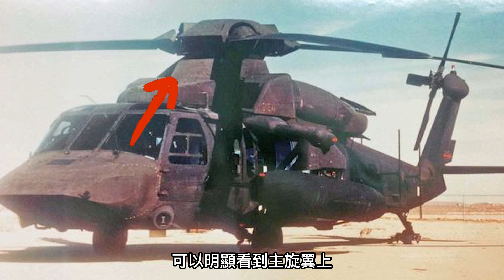【隱身黑鷹】抓捕本拉登的隱身黑鷹直升機！美軍撤離阿富汗時意外曝光？直升機真的有必要隱身嗎？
00:00 前言
00:29 隱身黑鷹
07:16 隱身黑鷹的蹤跡
09:07 直升機有必要隱身嗎？
12:07 總結補充

2011年抓捕本·拉登“海神之矛”行動

海豹突擊隊使用兩架直升機

躲過了雷達檢測

突襲了本·拉登的大別墅

大家都知道使用的是黑鷹

具體是什麼型號卻沒有人注意

此後這款神秘的直升機

再也沒有消息傳出

今天大兵就給各位聊一聊

UH-60黑鷹直升機的隱身版本

The 2011 arrest of bin Laden's "Poseidon's Spear" operation

SEALs use two helicopters

evaded radar detection

Raided bin Laden's mansion

Everyone knows that the Blackhawk is used

No one notices what model it is

After this mysterious helicopter

no more news

Today, the soldiers will talk to you

Stealth version of the UH-60 Black Hawk helicopter

熱兵器 直升機 隱身直升機 美國 黑鷹 科曼奇 UH-60#RAH-66